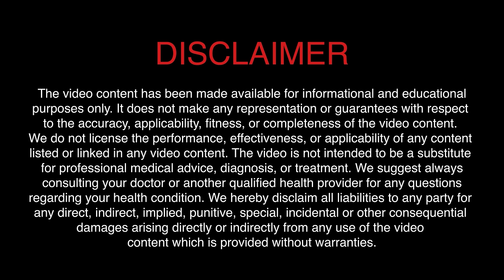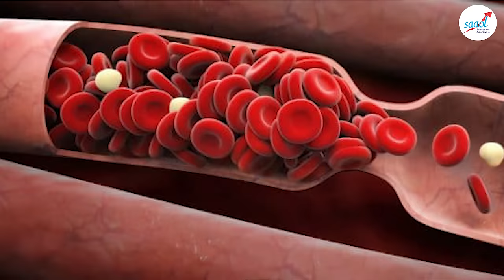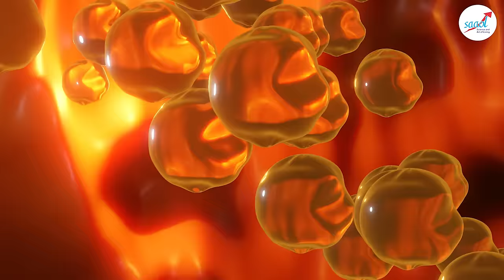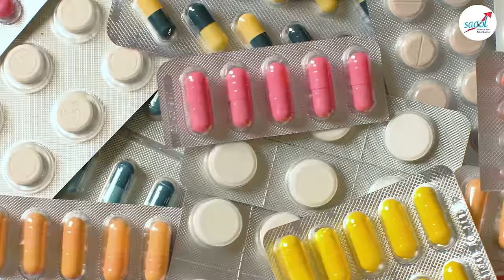Heart Attack: हार्ट अटैक से बचने के लिये अपनाये ये दवाई | Medicines to Prevent Heart Attack | SAAOL